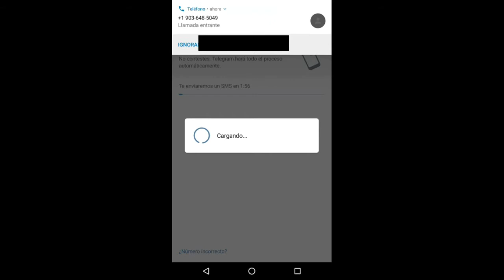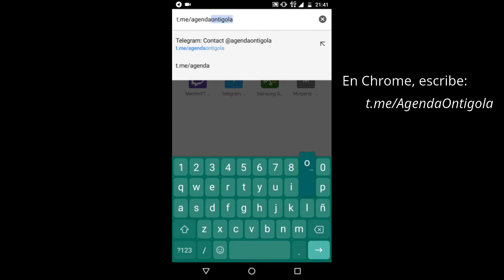Cómo acceder al canal de Telegram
Con este mini-tutorial aprenderás cómo descargar la app de mensajería instantánea "Telegram" . Además, verás cómo acceder y unirte a nuestro canal.